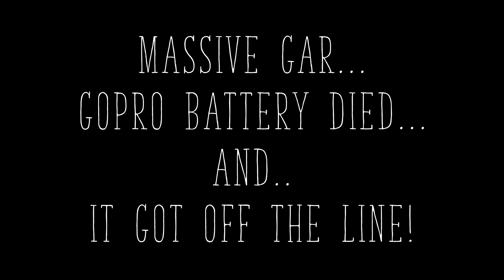FISHING and CAMPING Goose Creek State Park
My son, my dad, and I went camping and fishing at Goose Creek State Park in Washington, NC.  It was a blast! We caught Croaker, Red Drum, and got hooked on a few Gar.  We also went hiking, and It was my son's first time camping! He loves it!